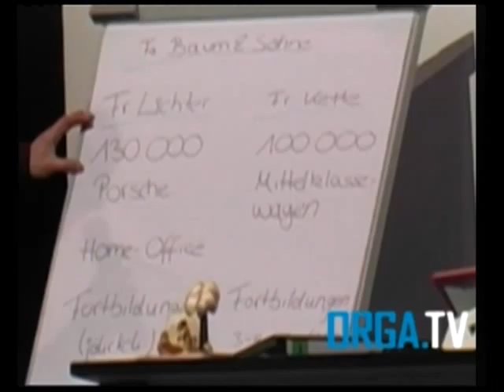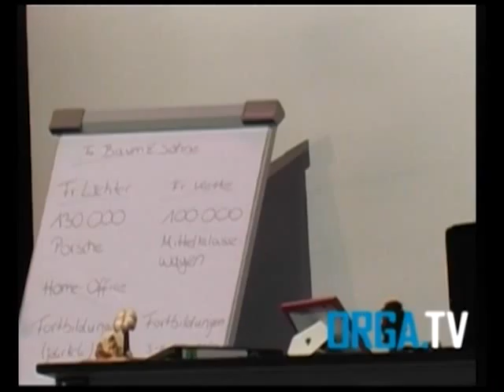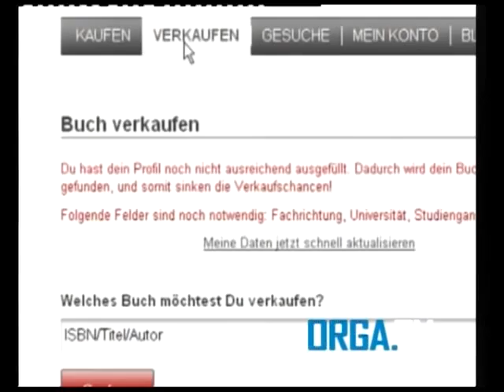ORGA.TV Sendung vom 29.04.2009